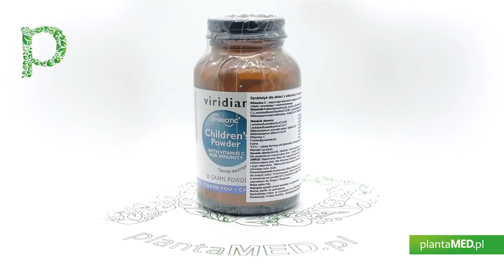Sklep plantaMED.pl poleca: Synbiotyk dla dzieci z witaminą C (50 g) Viridian